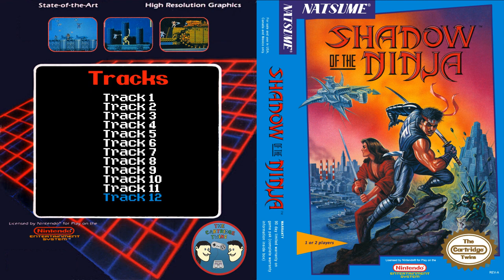Shadow of the Ninja - NES OST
This is the soundtrack for Shadow of the Ninja on the Nintendo Entertainment System.

Tracklist:
0:00 - Track 1
0:42 - Track 2
0:47 - Track 3
3:46 - Track 4
6:46 - Track 5
9:46 - Track 6
12:46 - Track 7
15:46 - Track 8
18:46 - Track 9
18:52 - Track 10
18:58 - Track 11
21:58 - Track 12

Platform: NES
Genre: Action / Platformer / 2D
Developer: Natsume
Publisher: Natsume
Composers: Iku Mizutani, Kouichi Yamanishi
Release: December 1990
Also Known As: Yami no Shigotonin Kage (JP), Blue Shadow (EU)

Because without video games, things do not seem to go as well... [+..••]